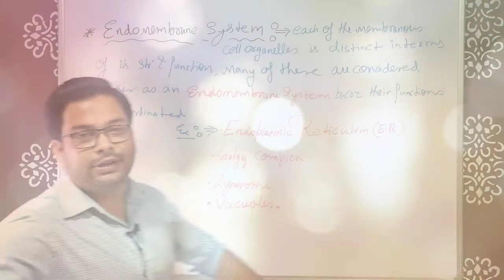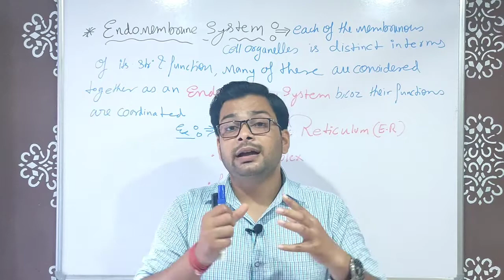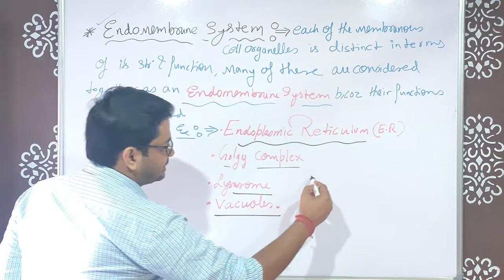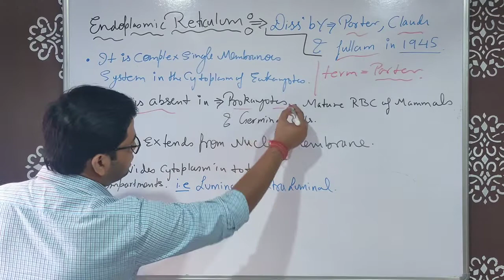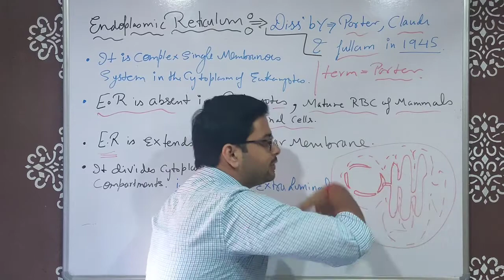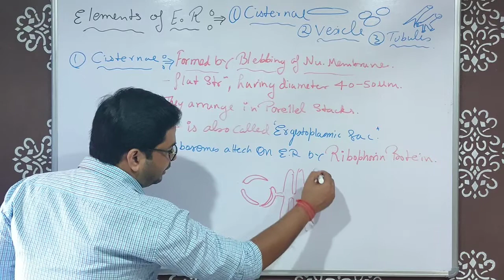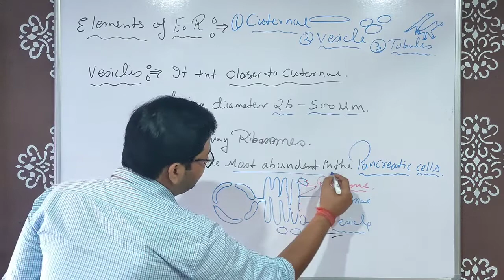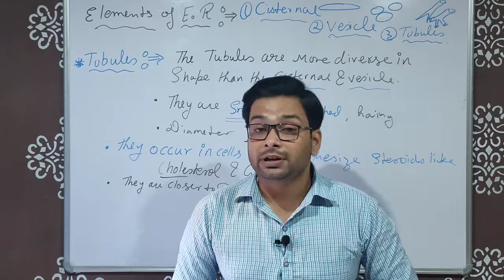Cell the unit of life L-13| endomembrane system|endoplasmic reticulum L-1|Class11th|NEET|BY-Dr.Rohit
The Biology academy brings you another interesting lecture for class 11th and NEET by Dr.Rohit Pratap Singh.
this lecture will help you to understand the endomembrane system and E.R and elements of endoplasmic reticulum...